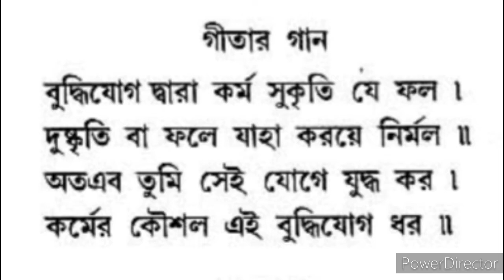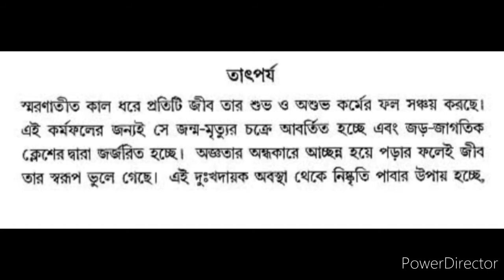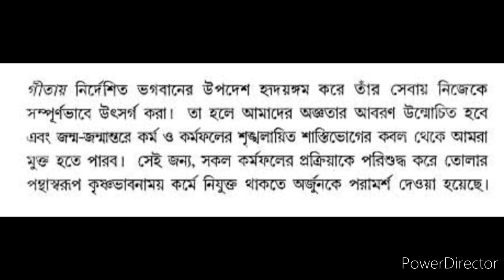শ্রীমদভগবদগীতাঃ-দ্বিতীয় অধ্যায়;শ্লোকঃ50 - ShreemodvogobotGita:-Unit-02;Shlok: ৫০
) গীতা পড়ুন আদর্শ জীবন তৈরি করুন।হরে কৃষ্ণ।।